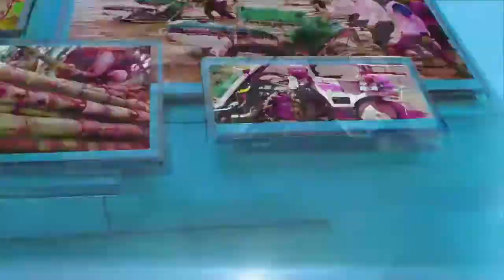Pelantikan Pejabat Fungsional Dan PNS